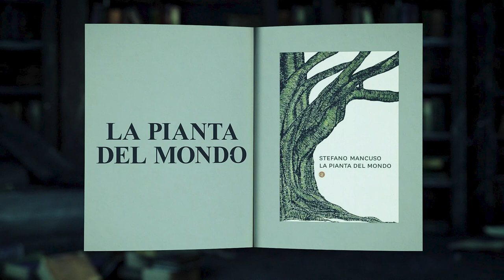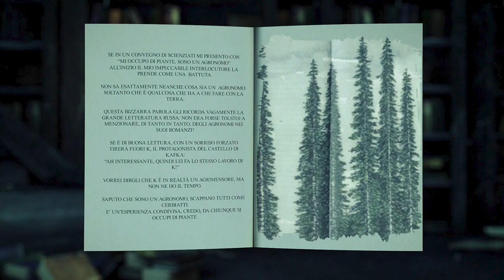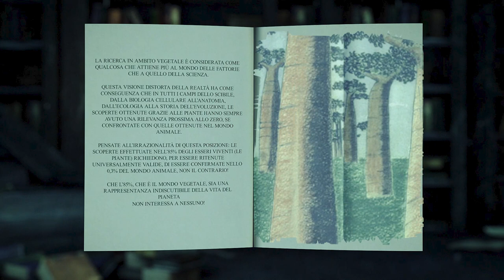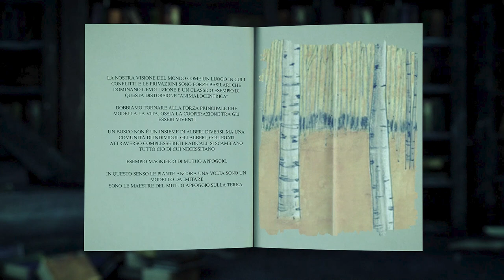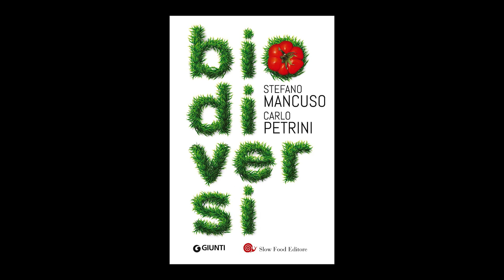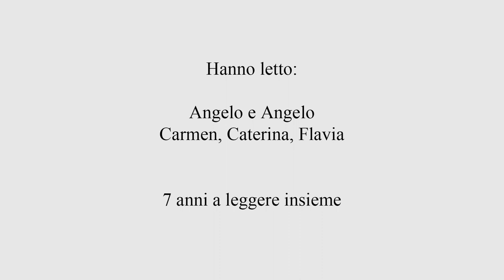Ascoltiamo le parole delle piante - Il Maggio dei Libri 2023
Per IlMaggioDeiLibri 2023, all'interno del filone "La forza delle parole", il Gruppo di Lettura Achille Marazza propone il video "Ascoltiamo le parole delle piante", ispirato dalla lettura del libro "La pianta del mondo" di Stefano Mancuso.